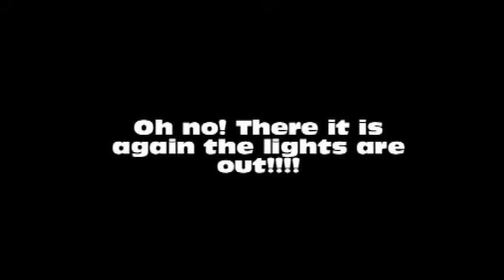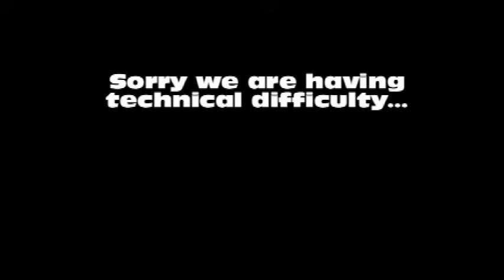DWE Diva Slammania!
* I DO NOT CLAIM ANY SONGS IN THIS VIDEO!*
RIP MJ!

Matches:
Melina vs. Maryse
Cherry vs. Jillian
Beth vs. ?